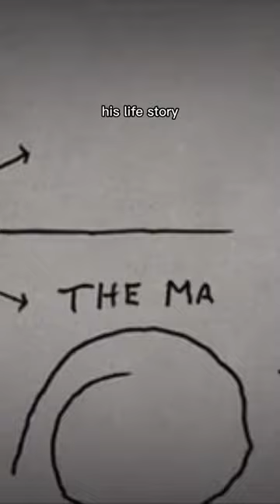Stutz was all over the place